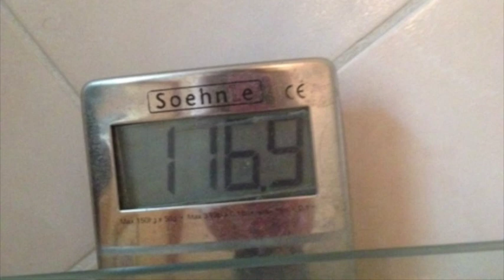Purium 10 Day Transformation Day 2 with Laura London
Purium's 10 Day Celebrity Transformation - Day Two
I am super excited to share the 10 Day Transformation with you all.
What if I told you that in just 10 days you could be 5-10 pounds lighter, and look and feel healthier than you have in 10 years.
Want a free $50 gift card toward your Transformation?

Just imagine how fabulous you'll feel...

Jumping out of bed without an alarm clock. Feeling lighter and healthier than the day before.

Kicking your sugar cravings to the curb

Having glowing radiant skin and clear eyes

Having more energy to do the things you love

Putting on your skinny jeans and having them fit perfect!

Feeding your body at the cellular level

Knowing that your body is cleansing and healing from the inside out

Sleeping like a baby again and waking up refreshed and ready to take on the day

Are you ready to start taking control of you health and your wellness? I am so excited for the journey you are about to take. I will be with you every step of the way. Now lets to transform that body!